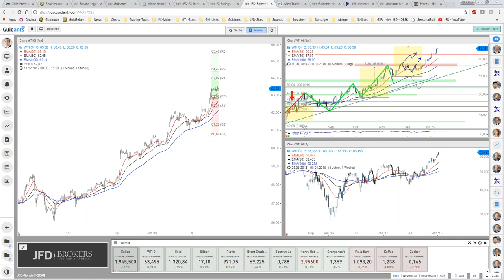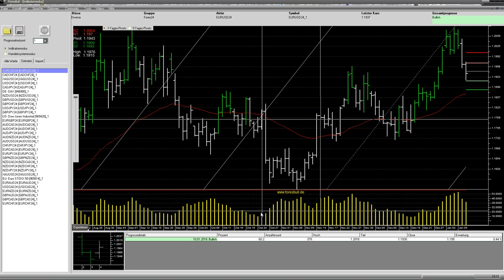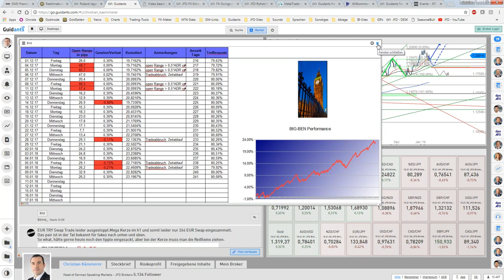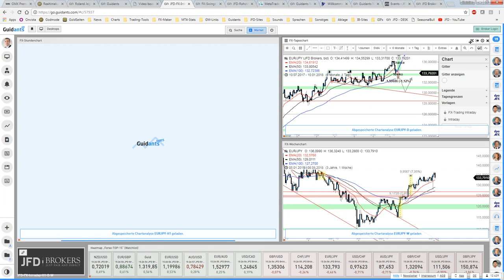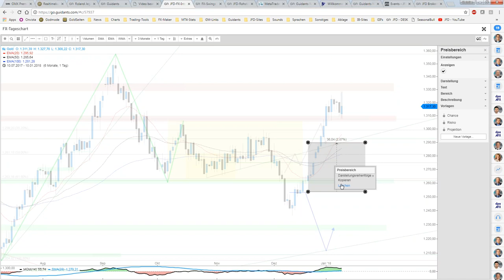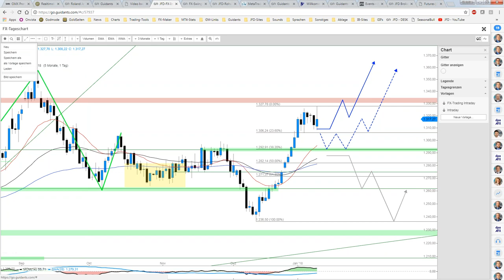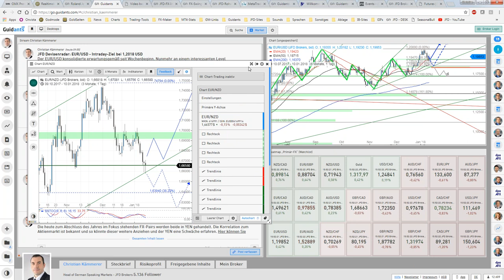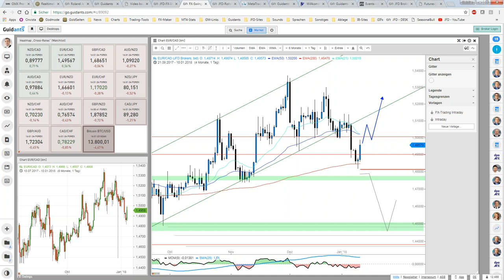JFD Devisenradar-Webinar (10.01.18): FOREX-Jahresauftakt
Das Webinar zur Sendung mit der Beschau von diversen FX-Pairs. Vom EUR/USD über Gold bis hin zum NZD/JPY. Lassen Sie sich entführen in die Welt des größten Handelsplatzes der Welt.